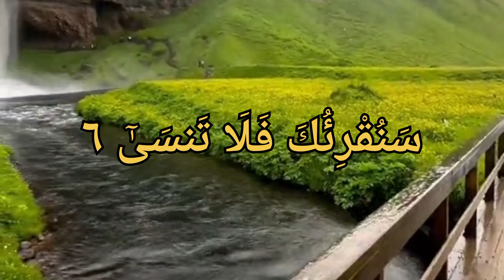surah Al-A`la | with Arabic Text (HD) | 87-سورةالاعلی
Hadith

(Al-Bukhari)

The Most High", "Glory To" سورة الأعلى :Surat al-A'la (Arabic Your Lord In The Highest") is the eighty-seventh sura of the Qur'an with 19 ayat.

Al-A'la describes the Islamic view of existence, the Oneness of Allah, and Divine revelation, additionally mentioning rewards and punishments. Mankind often hides things from each other and from themselves as well. The sura reminds us that Allah knows the things that are declared and things that lie hidden. The final verse of this Sura affirms that a similar message was also revealed to Abraham and Moses in their scriptures.[1]

Surat Al-A'la is among the most recited suras in the Jummah and Witr prayers.